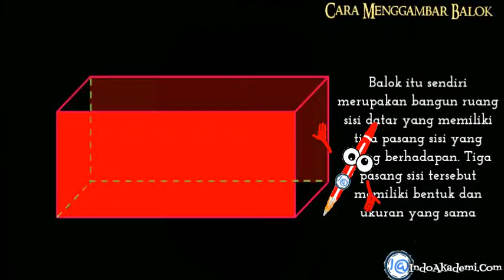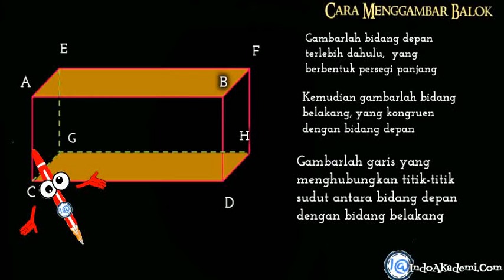Cara Menggambar Balok | Bangun Ruang Balok | Menggambar Balok Persegi Panjang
BAB BANGUN RUANG

Hai adik-adik
Pembelajaran kita kali ini masuk dalam materi BANGUN RUANG

Jadi kita mau menggambar sebuah balok
balok itu sendiri merupakan bangun ruang sisi datar yang memiliki tiga pasang sisi yang saling berhadapan. Tiga pasang sisi tersebut memiliki bentuk dan ukuran yang sama

Langkah-langkah membuat balok

Gambarlah bidang depan terlebih dahulu,  yang berbentuk persegi panjang. Titiknya A B C D

Kemudian gambarlah bidang belakang, yang kongruen dengan bidang depan, kita kasih gambar putus-putus (karena berada dibagian belakang) titiknya EFGH

Gambarlah garis yang menghubungkan titik-titik sudut antara bidang depan dengan bidang belakang